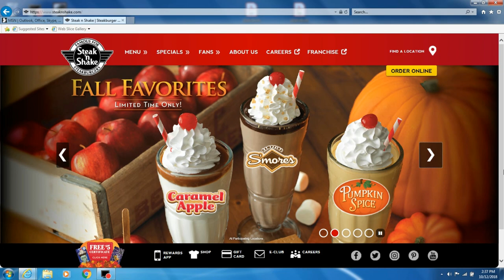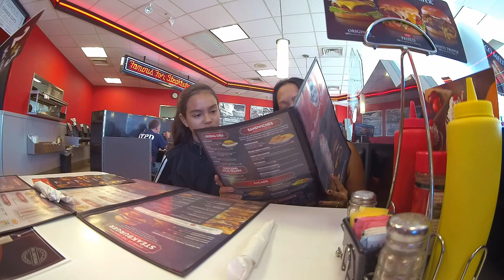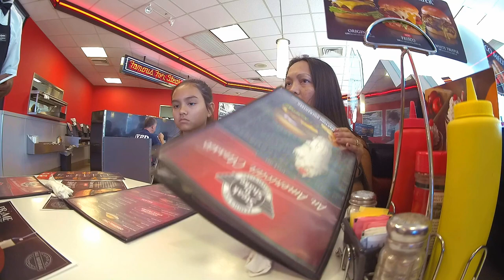Steak 'N Shake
Steak 'N Shake. We saw that they had some great deals going on so stopped by for dinner last night!